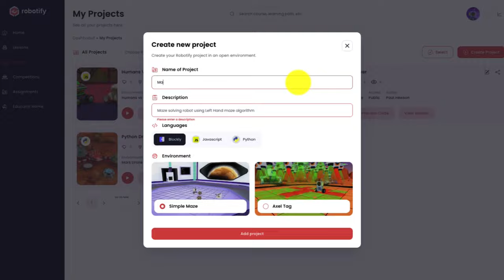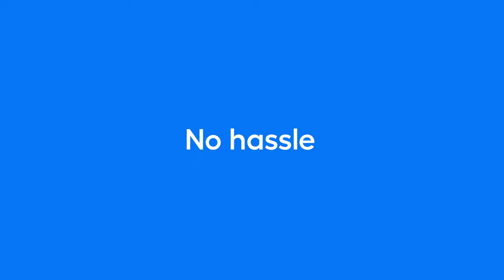Learn to Code the Future with Imagine Robotify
Empower students in grades 3–8 to learn computer science in a fun, engaging, and accessible way.